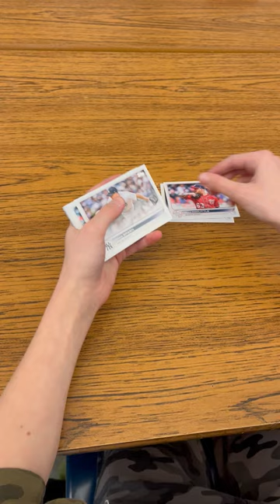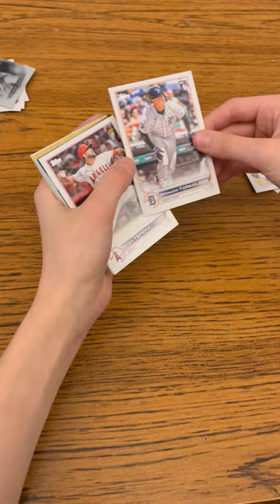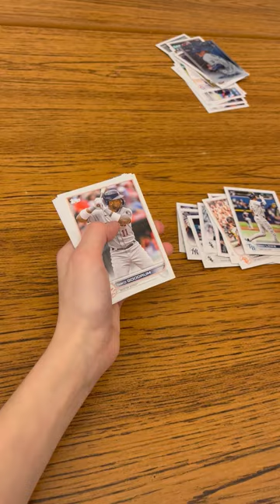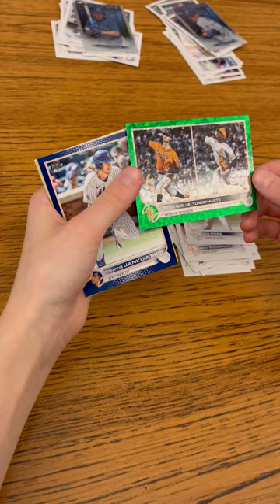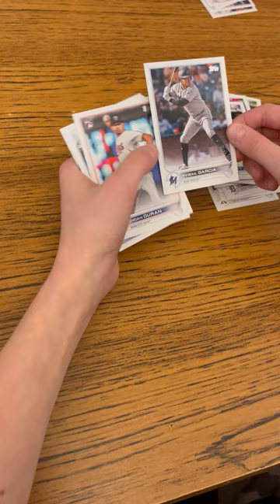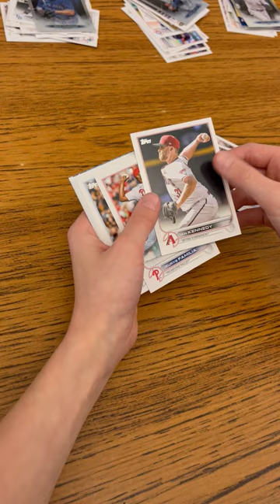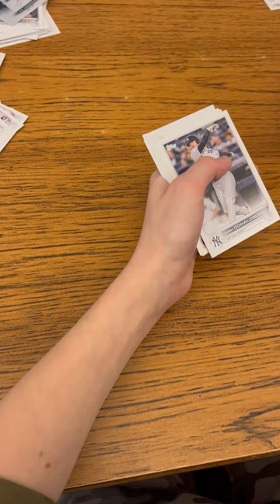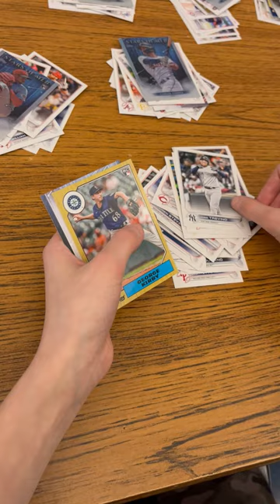Topps Baseball 2022 (Update Series)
Nice J-Rod pulled!